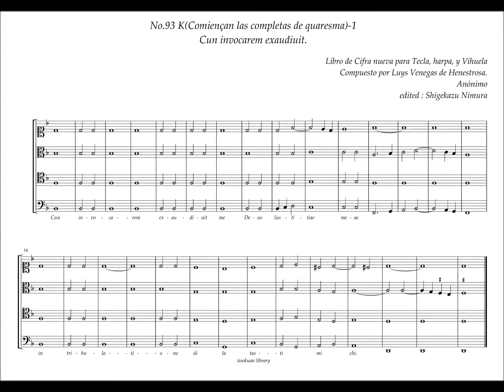L.V.de Henestrosa, Libro de Cifra Nueva No.93(K1) Anonymous, "Cun invocarem exaudiuit"